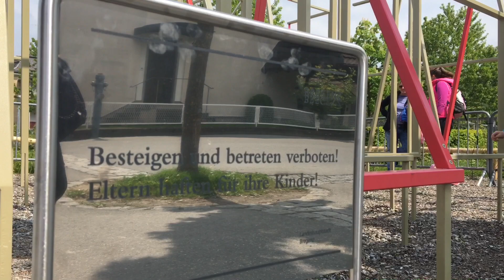Aufregung in Mariahilf: Kunstwerk bei Spielplatz kein Klettergerüst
Zur Hundertjahrfeier der Zusammenführung von Bregenz, Rieden und Vorkloster stiftete die Stadt ein Kunstwerk in Mariahilf, direkt neben dem Spielplatz. Dass es nun ein Klettergerüst ist, war nicht vorgesehen - mit entsprechenden Folgen.